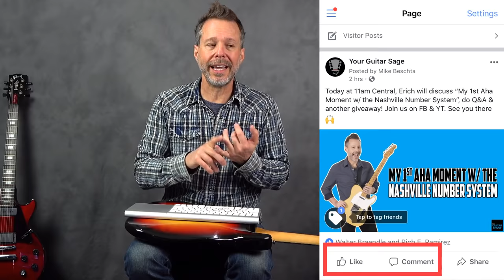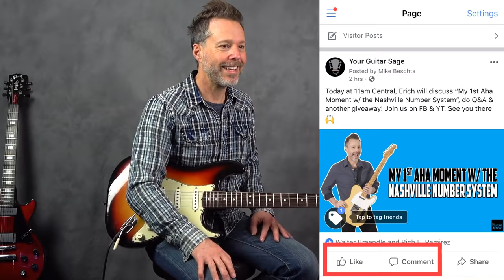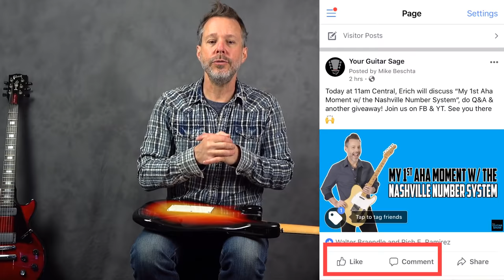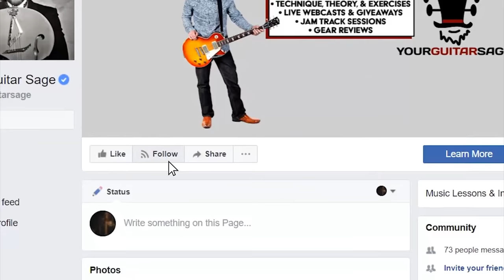My First Aha Moment with the Nashville Number System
Submit your Rate My Lick, Questions, and Inspirational Videos For The Guitar Show

Keep up the practice.

e

Check out YGS store for more details of each course or lessons go

Join the Unstoppable Guitar System and to see all the details go

If you haven't followed me on Facebook yet then what are you seriously waiting for?  I'm doing Live Streams over there so that alone is an enough reason to come hang out with me :) Go